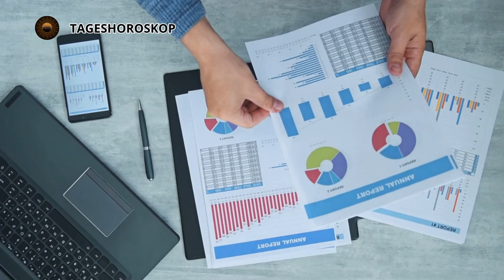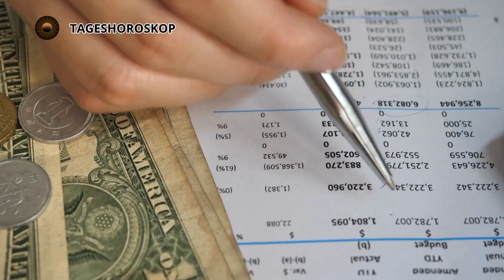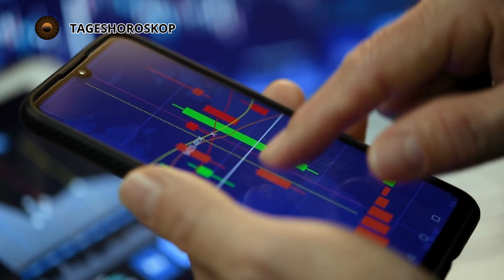Rangfolge der gierigsten Sternzeichen nach Meinung der Astrologen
Nicht alle Menschen sind von Natur aus großzügig. Der Wunsch, Ressourcen zu teilen, wird von der Konstellation beeinflusst, unter der eine Person geboren wurde. Eine Rangliste der Sternzeichen nach Gier ist eine Möglichkeit, einen Philanthropen zu finden und zu vermeiden, einen Geizhals zu heiraten.

Notiz. Dieser Inhalt dient nur zu Informationszwecken und übernimmt keine Garantie für die Genauigkeit von Prognosen. Sie dienen ausschließlich Unterhaltungszwecken und sollten nicht als Garantie für zukünftige Ergebnisse angesehen werden.